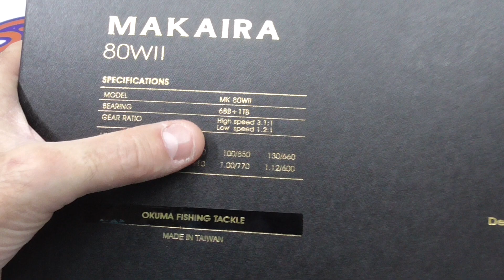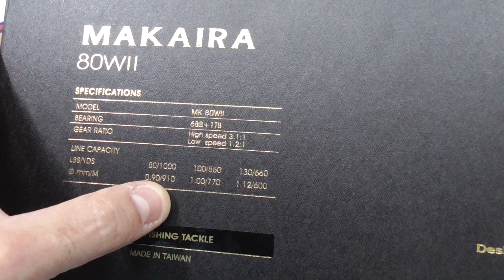20022 CARRETE DE CURRICAN OKUMA MAKAIRA 80WII 2 VEL